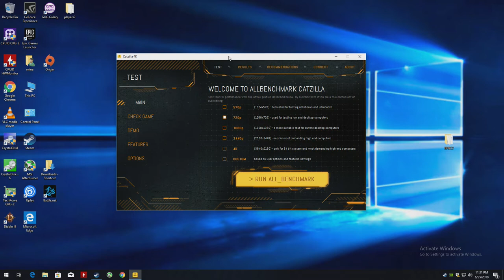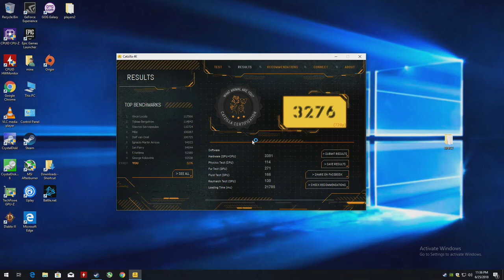Catzilla Benchmark with the Nvidia GT 730 - 2GB GDDR5 : PC 720p, intel Q6600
CPU: Intel Q6600 2.4ghz
GPU: MSi GT 730 2gb gddr5 OC (*+45 core* +10 memory*)
Ram: 4gb ddr2
Res: 720p